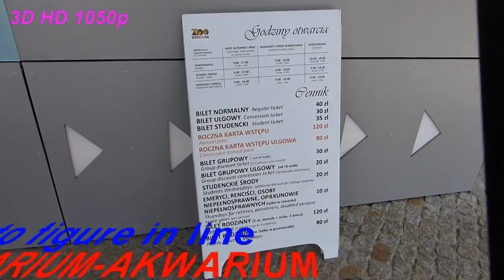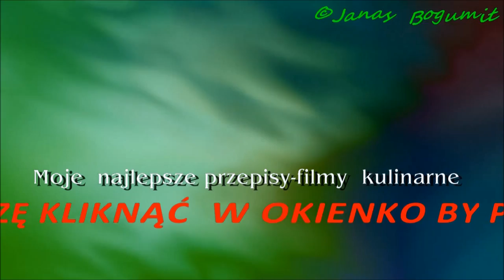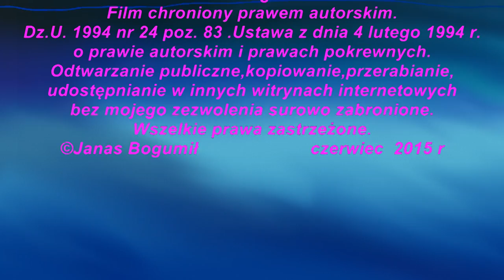Wrocław zoo oceanarium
Wrocław zoo oceanarium Akwarium   płaszczki rekiny egzotyczne ryby Podwodny tunel 3:39,płaszczki 5:24 ,rekiny.
Nazwy ryb chyba wszystkie ?
Aloza,Amarel,Amia,Amur biały,Amur czarny,Anioł morski,Antias,
Apogon,Argentyna,Ateryna Boyera,Babka,Barbata,Barrakuda,
Barwena,Belona,Boleń,Brzana,Bass,Bekaśnik,Bersz,Beryks,
Białorybnica,Bielnik,Bieługa,Błękitek,Bobyrec,Bobs,Brama,Brązosz,
Brosma,Brzanka,,Brzano kiełb,Buławik,Czarniak,Cefal,Chamsa,
Chelon,Chimera,Chromis,Ciosa,Czarnobok,Czebaczek,Czop,
Czeczuga,Czyr,Certa,Cerniczek,Ciernik,Długoszpar,Dorada,Dorsz,
Dorszyk,Drętwa,Drum,Dubiel,Fierasfer,Flądra,Gambuzja,Głowacica,Głowacz,Golec,Gorbusza,Granik,Gromadnik,Iglicznia,Iglik,Jaskroń,
Jazgarz,Jaź,Jelec,Jesiotr,Kabryl,Kantar,Karaś,Karp,Karpieńczyk,
Kaspiosoma,Kielec,Kiełb,Kilka,Klepiec,Koryfena,Kolocoskór,Koleń,
Kolczak,Koris,Kosobon,Keta,Konger,Kleń,Koza,Krąp,Kulbak,Kulbin,
Kur rogacz,Labraks,Lamna,Lamargo,Leszcz,Limanka,Lin,Lipień,
Lodzica,Łoban,Łosoś,Makrela,Makrelosz,Mauryk,Miętus,Mobula,
Mintaj,Morlesz,Mostelka,Motela,Muławka,Murena,Mustel,Miruna,
Nawaga,Nelma,Oblada,Ogak,Ogończa,Okoń,Onos,Orleń,
Ostrobok,Ostronon,Ostronosik,Piskorz,Panga,Pagrus,Płoć,Pstrąg,
Sardynela,Sardynka,Sargus,Sekret,Seriola,Siedmioszpar,Siniec,
Sierpik,Siewruga,Sirotka,Skabera,Skalik,Skrzelówka,Skrzydłak,
Siwosz,Skwat,Słonecznica,Smugobok,Sparysoma,Sterlet,Stornia,
Strojnik,Strzebla,Strzępiel,Stynka,Sumik,Szczurpancerny,Semaja,
Sandacz,Sargus,Seriola,Sieja,Sielawa,Śledz,Sześciospar,Szprot
,Szrecer,Szyp,Słonecznica,Strzebla,Sum,Szczupak,Śliz,Ślepior,
Świnka,Tajmień,Talasoma,Tawrosz,Tasergal,Trulka,Tołpyga,
Topornik,Tuńczyk,Trachina,Troć,Tobiasz,Tilapia,Trewal,Ukleja,
Walencja,Wargacz,Wątłusz,Węgorz,Węgorzyca,Wzdręga,Węzyna,
Wężynka,Widlak,Witlinek,Wrakoń,Wstęgor,Wstęgówka,
Wyrozub,Wyślizg,Zebryl,Złota rybka,Żabogłów,Żarłacz.